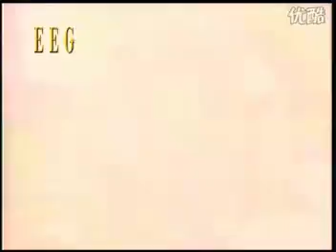HEAD AND SHOULDERS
Version One: To the tune of "London Bridge is Falling Down"

Head and shoulders, knees and toes,
Knees and toes, knees and toes,
Eyes, ears, mouth and nose.